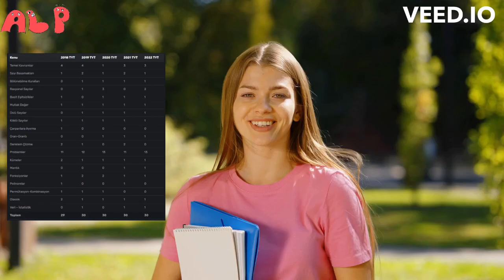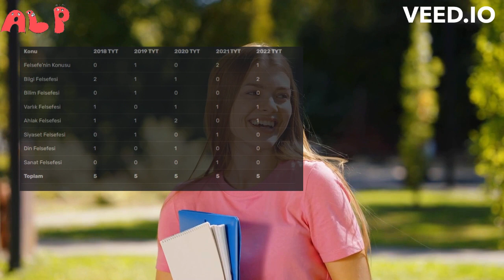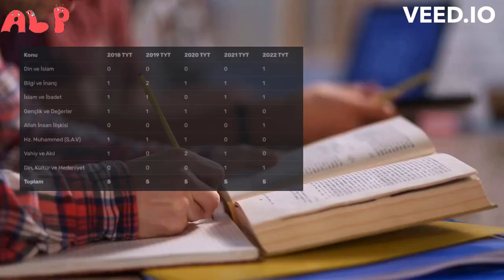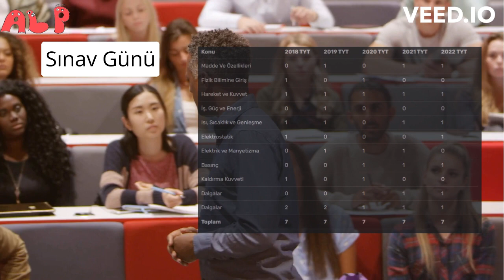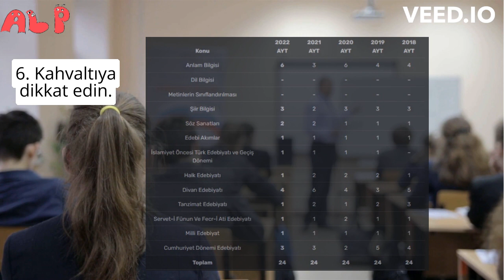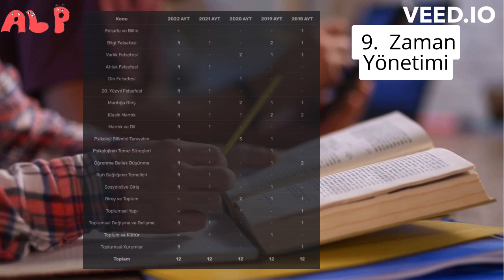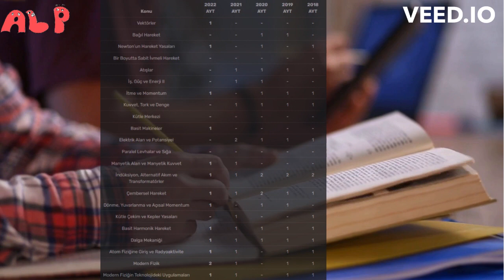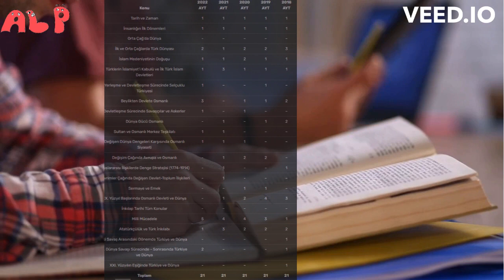Son Haftadan İtibaren 10 Net Artıracak 10 Taktik ile Kazanın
Rahatlama teknikleri uygulayın: Stresi azaltmak için rahatlama tekniklerini uygulayın. Meditasyon, derin nefes alma veya hafif egzersizler yapmak sizi sakinleştirebilir.

Sınav Günü:

Erken kalkın: Sınav gününe erken kalkarak sakin bir şekilde hazırlanın. Yeterli zaman ayırarak stresi azaltabilirsiniz.

Hazırlıklarınızı kontrol edin: Gerekli tüm materyalleri (kalem, silgi, hesap makinesi vb.) hazırlayın. Sınav belgesi, kimlik kartı ve diğer gerekli dokümanları yanınıza almayı unutmayın.

Yolculuğa çıkın: Sınav yerine zamanında varmak için yeterli süreyle yola çıkın. Trafik veya beklenmedik durumlar nedeniyle geç kalmamak için zamanında çıkış yapın.

Sınav öncesinde rahatlama teknikleri kullanın: Sınav öncesinde stresi azaltmak için rahatlama tekniklerini uygulayın. Derin nefes almak, gevşeme egzersizleri yapmak veya meditasyon yapmak sizi sakinleştirebilir.

Sınav Anı:

Soruları dikkatlice okuyun: Sınav başladığında her soruyu dikkatlice okuyun. Sorunun neyi istediğini ve nasıl cevaplandırmanız gerektiğini anlamak için zaman ayırın.

Zamanı iyi kullanın: Zamanı iyi yönetmek için her soru için uygun süreyi ayarlamaya çalışın. Uzun süren veya zorlu sorulara çok fazla zaman harcamadan diğer soruları da tamamlayın.

Sakin olun: Sınav süresince sakin olmaya çalışın. Panik yapmak veya streslenmek yerine odaklanın ve çözüm stratejinizi uygulayın. Her soruya takılmadan ilerleyin ve gerektiğinde bir soruyu atlayıp sonra geri dönebilirsiniz.

Cevapları kontrol edin: Sınavı bitirmeden önce zamanınız kaldığında, soruları tekrar kontrol edin ve cevaplarınızı gözden geçirin. Hataları veya eksiklikleri tespit edip düzeltme şansınız olabilir.

Sınavı bitirin ve rahatlayın: Sınavı bitirdikten sonra rahatlayın ve kendinizi ödüllendirin. Sınavı düşünmek veya üzerinde fazla takılmak yerine biraz dinlenin ve zihninizin sınav sonuçlarına odaklanmasına izin verin.

Unutmayın, herkesin sınav deneyimi farklı olabilir. Bu maddeler, genel olarak sınavlara hazırlık ve sınav anında yardımcı olabilecek stratejileri içermektedir. Kendinizi tanıyın ve size en uygun olanı seçin.